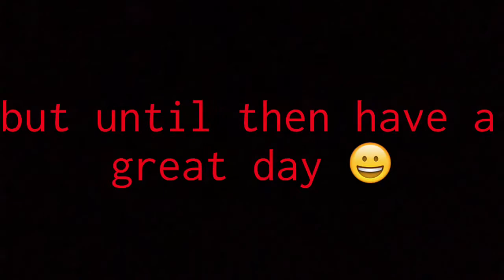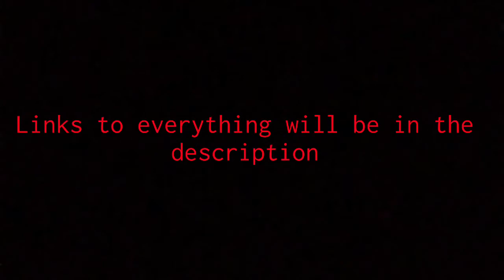Speed drawing of the Xenomorph from Aliens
This video was asked for by kitkat123433

Click here if you're interested to listen to the music in this video:

Click here if you're intersted in following me on Instragram

Since this is posted on 9/11 I just wanted to say that I hope everyone is doing fine  have an awesome day, and to all the poor people who had tragically lost a family or friend member during  9/11 I hope you all are doing fine and that I wish you all to have even better days there is to come.